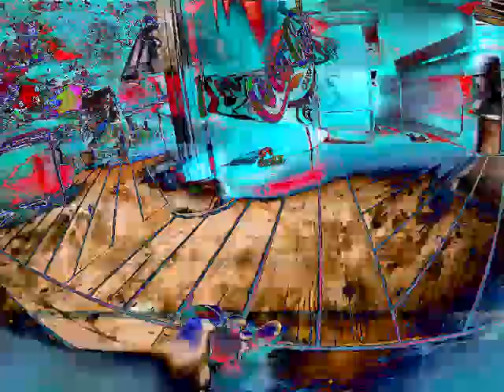Mickey Underwater in Videoup V9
I did this a few months ago.